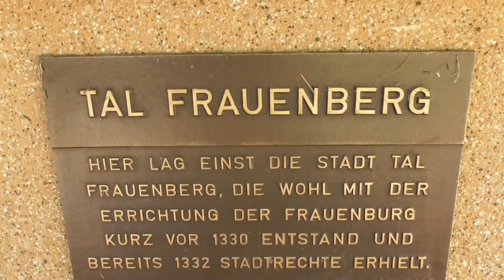Visit to Frauenburg Castle on Summer - Vlog #30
Crazy Cat Lady feat Sa's Diary

we spent a nice and warm summer day to visit the ruined Frauenburg Castle, the walking distance from parking lot is only 0.7 Km, accompany by the sound of river and bunch of colorful butterflies. 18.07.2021